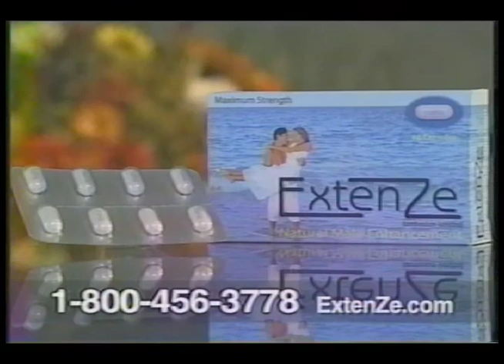SHOCK AND AWWW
MATT BOMAN made this in college.